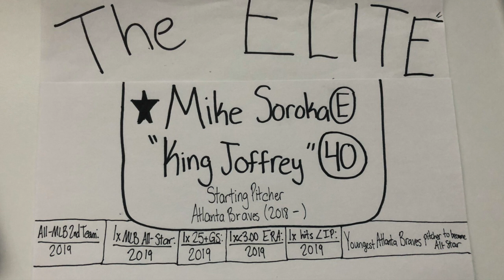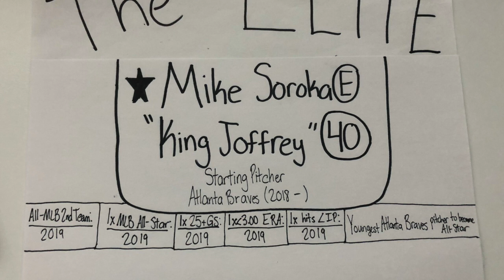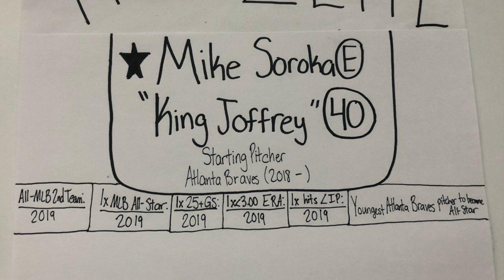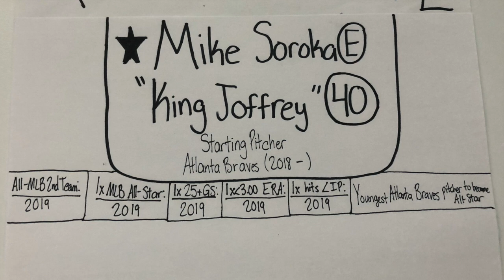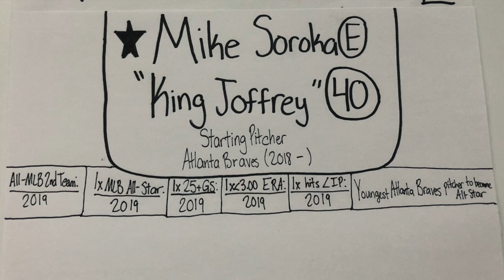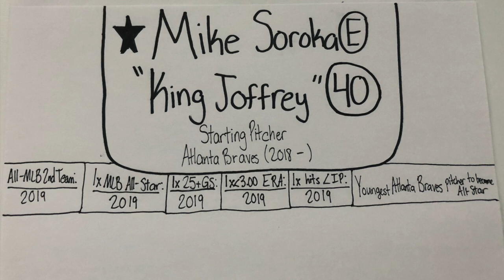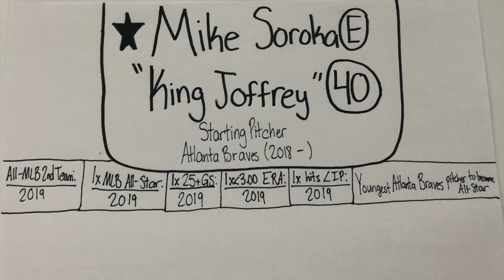The "Elite" Profile: Mike Soroka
Recorded June 1, 2020. The picture was taken on August 20, 2020, so the career stats are consistent with his career until this date. This is one of my "Elite" Profiles that I made where I describe what separates these athletes from other cream-of-the-crop athletes in their sports. Because Mike Soroka the youngest (23) "Elite" pitcher on my list, his is the 26th "Elite" profile on my playlist, and his is my 6th Baseball "Elite" profile. In this episode, I break down the hype and the numbers as I decipher what makes Mike Soroka one of the MLB's best young pitchers ever. I used the Pro Baseball Reference database to research his stats and accomplishments as a young elite professional baseball player. I additionally used Wikipedia to cite his past team accomplishments with the Atlanta Braves. I have only recorded the accomplishments he has achieved to this date, and I have not logged this current 2020 season because this MLB season is not complete as of August 20, 2020. My intent with the profiles is to provide my justification for referring to these particular athletes as not only great, but athletes that are performing at an "elite" level within their own sport. I recorded this episode and took this picture with my iPhone. Thanks for being a part of the journey.